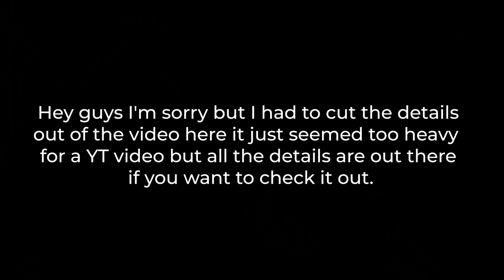I've Never Been So Upset | The Case of Junko Furuta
The case of Junko Furuta is one of the most intense cases I've ever read.